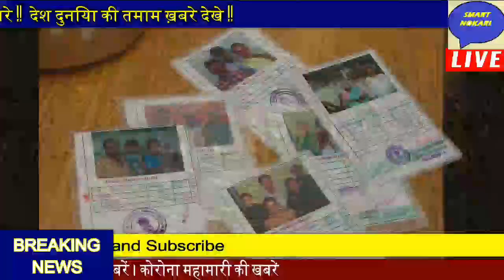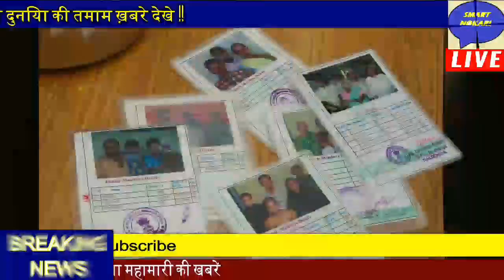आज 6 अगस्त 2020 की खबरें|PM Modi News|देश की ताज़ा खबरें5_August,SBI,JIO,GAs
Ram Mandir Bhumi Pujan Live Updates: राम मंदिर भूमि पूजन से पहले दीपों से जगमगाई अयोध्या, CM योगी ने भी अपने आवास पर दीये जलाए
अयोध्या में राम मंदिर के लिए होने वाले भूमि पूजन कार्यक्रम की शुरुआत कल से हो गई है. अयोध्या में जहां रामलला के भव्य मंदिर की आधारशिला रखने खुद प्रधानमंत्री नरेंद्र मोदी भी पहुंच रहे हैं तो वहीं मुख्यमंत्री योगी आदित्यानाथ खुद तैयारियों पर लगातार नजर रखे हुए हैं. मंदिर को लेकर तैयारियों के संबंध में श्रीराम जन्मभूमि तीर्थ क्षेत्र ट्रस्ट के चंपत राय ने बताया कि देशभर के 135 संतों को आमंत्रित किया गया है. भूमि पूजन कार्यक्रम में देश के हर हिस्से के लोगों की भागीदारी होगी.